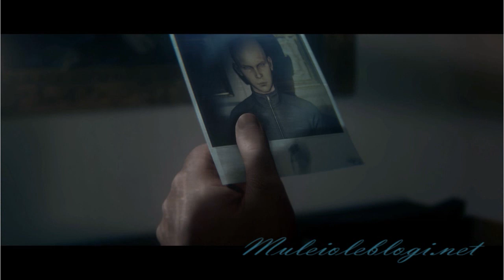Hitman 2 (2018): nightcall #2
Me playing "Hitman 2" mission "Nightcall" again.